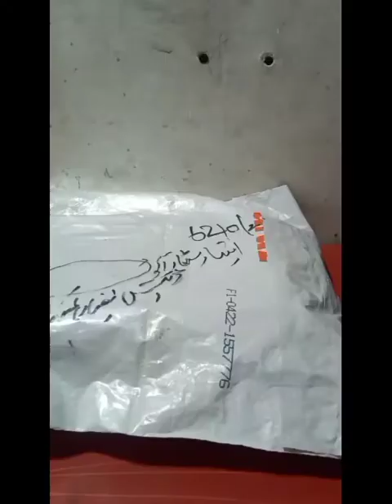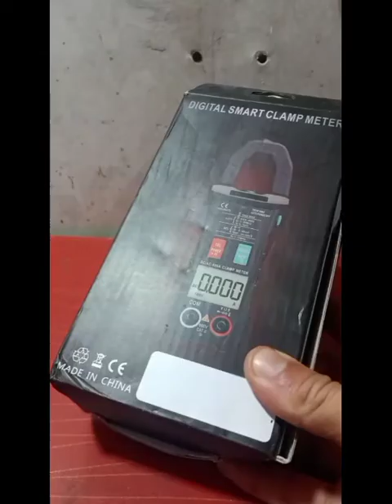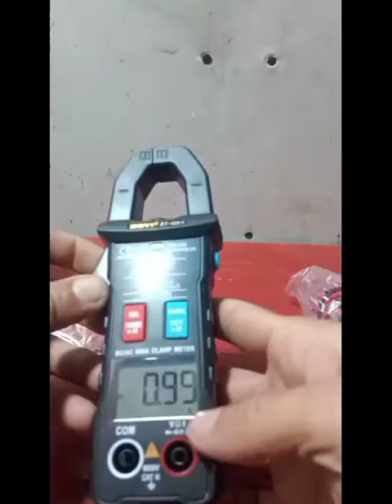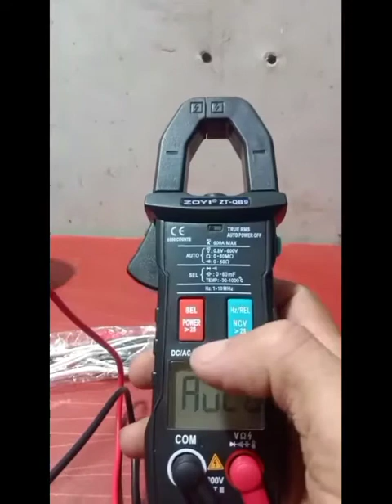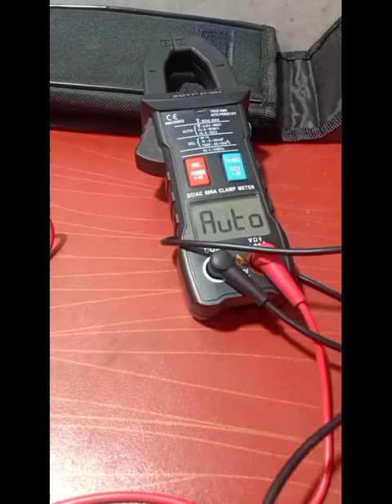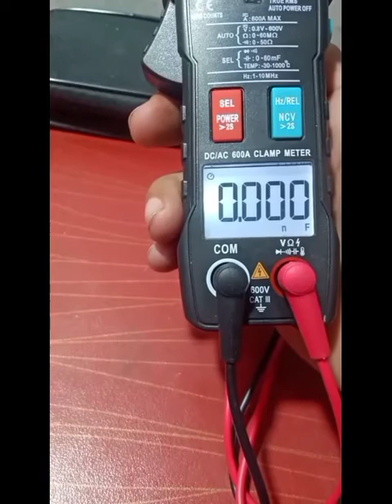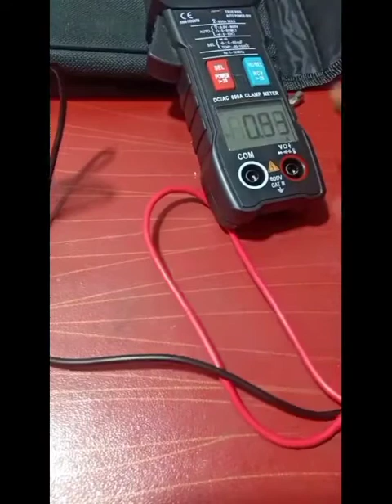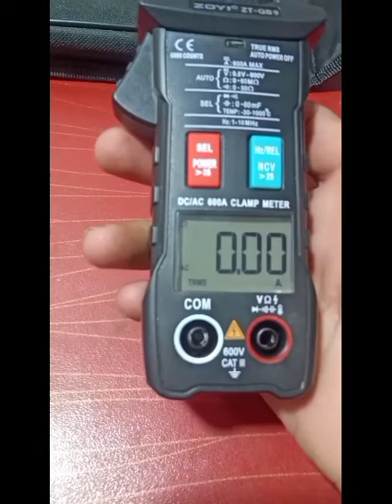best clampmeter 2023 zoyi ztqb9 full reweve|best clamp mete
Best clamp meter 2022.